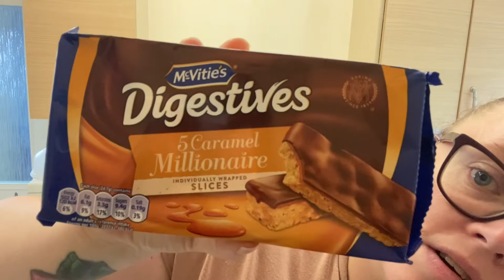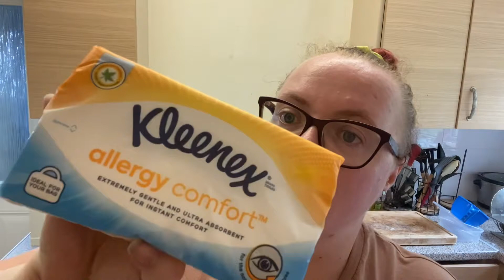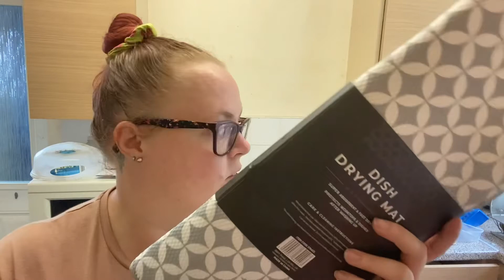WIAT 16/08/2022 following Calorie Counting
Hi everyone, this is Tuesday’s what I eat in a day following calorie counting on Nutracheck.